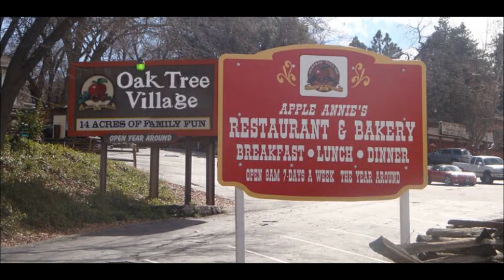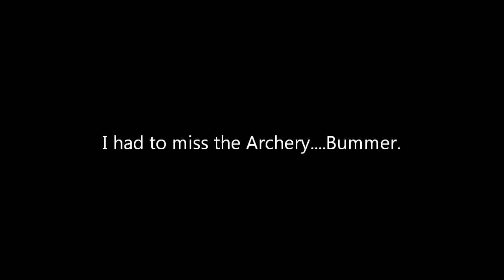Church Outing at Oak Glen (5-11-2018 to 5-12-2018)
Just sharing my experience at Oak Glen Christian Conference Center from my perspective.